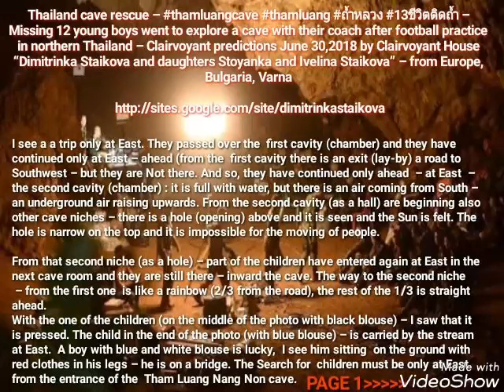Thailand cave rescue – thamluangcave thamluang ถ้ำหลวง 13ชีวิตติดถ้ำ – Clairvoyant D. Staikova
Thailand cave rescue – thamluangcave thamluang ถ้ำหลวง 13ชีวิตติดถ้ำ – Missing 12 young boys went to explore a cave with their coach after football practice in northern Thailand – Clairvoyant predictions June 30,2018 by Clairvoyant House “Dimitrinka Staikova and daughters Stoyanka and Ivelina Staikova” – from Europe, Bulgaria, Varna

I see a a trip only at East. They passed over the  first cavity (chamber) and they have continued only at East – ahead (from the  first cavity there is an exit (lay-by) a road to Southwest – but they are Not there. And so, they have continued only ahead  – at East  – the second cavity (chamber) : it is full with water, but there is an air coming from South – an underground air raising upwards. From the second cavity (as a hall) are beginning also other cave niches – there is a hole (opening) above and it is seen and the Sun is felt. The hole is narrow on the top and it is impossible for the moving of people.

From that second niche (as a hole) – part of the children have entered again at East in the next cave room and they are still there – inward the cave. The way to the second niche  – from the first one  is like a rainbow (2/3 from the road), the rest of the 1/3 is straight ahead.

With the one of the children (on the middle of the photo with black blouse) – I saw that it is pressed. The child in the end of the photo (with blue blouse) – is carried by the stream at East.  A boy with blue and white blouse is lucky,  I see him sitting  on the ground with red clothes in his legs – he is on a bridge. The Search for  children must be only at East from the entrance of the  Tham Luang Nang Non cave.

In addition by Clairvoyant Ivelina Staikova : They are  moving in two groups of four people. They wander into a  labyrinth at Northeast and back.

In addition by Clairvoyant Stoyanka Staikova : I see a leader – an elderly man – he is smiling and content – he is observing the situation sitting on a chair and he is giving orders. He is leading the rescue operations.

I see one of children sitting on the ground,  and the others – they have shrunk in a ball – three of them.  Movement from West at East. They are wandering into a labyrinth they can’t  exit. They are separated at groups- each group of three,four children . They are crying and they are lying down- they are not moving.  I see them desperate,  but alive – there are injured also, and they can’t move. They are not very far away from the  exit, but the cave which is between them and the exit is flooded and full with water.  I see boats inside the cave in attempt for their salvation.